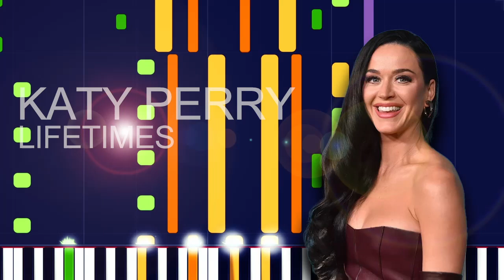Katy Perry - LIFETIMES (PRO MIDI FILE REMAKE) - "in the style of"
Full MIDI download specifications:

Channel 01: Electric Bass (finger) - 439 Notes
channel 02: Acoustic Grand Piano - 1966 Notes
channel 03: Electric Piano 1 - 1966 Notes
channel 04: Electric Bass (finger) - 131 Notes
channel 07: Voice Oohs - 32 Notes
channel 08: Voice Oohs - 194 Notes
channel 09: Choir Aahs - 325 Notes
channel 10: Drums - 1543 Notes
channel 11: Reverse Cymbal - 85 Notes
channel 12: Pad 2 (warm) - 324 Notes